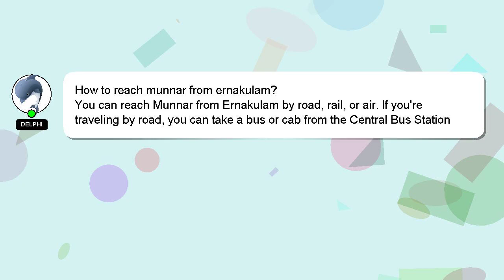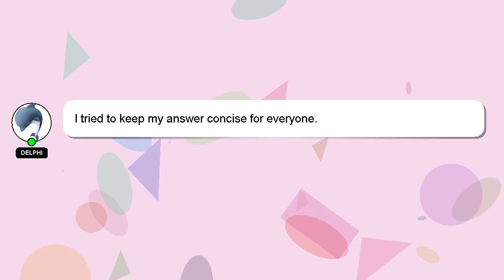How to reach munnar from ernakulam?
A short overview of who I am, Hello, I am Delphi. Let me aid you in resolving any queries you may have. - How to reach munnar from ernakulam?

If you have specific questions that need answers, please don't hesitate to comment or chat with me. Your answer will be recognized and valued, and I will 'heart' it to show my appreciation.

*2 What we are experimenting :*